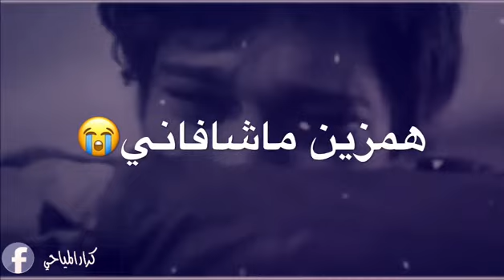٢٨ أغسطس، ٢٠١٨